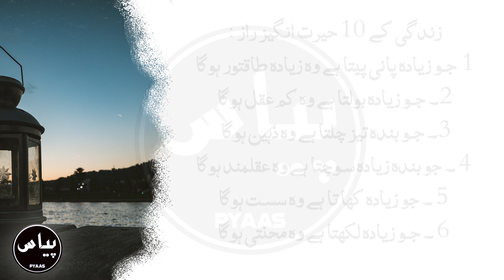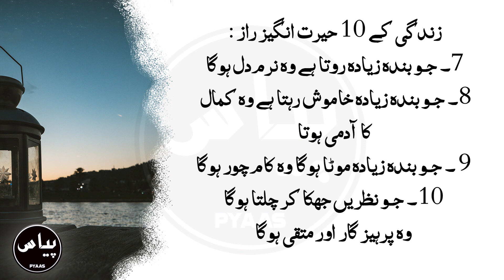How to judge the personality of Male & Female | Fantastic words about mard & Aurat | Golden Raaz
Dear Friends,
Here you Listen How can you judge the personality of female and Male, You should Must Listen these Facts.